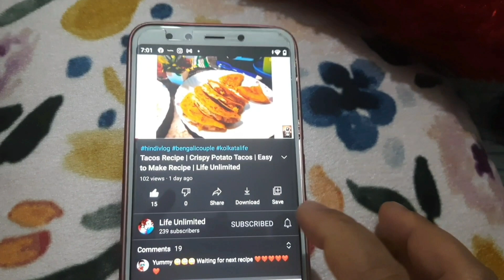My Father-in-Law's Success Story | Hirak কিভাবে তার বাবার থেকে Inspire হয়েছিল | Smile Factory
Shared the struggle & success story of my Father-in-Law. How we both specially Hirak inspired by it. Happy Father's Day !!